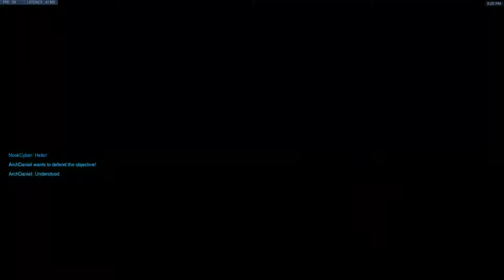Overwatch (S9) - The King's Row Push